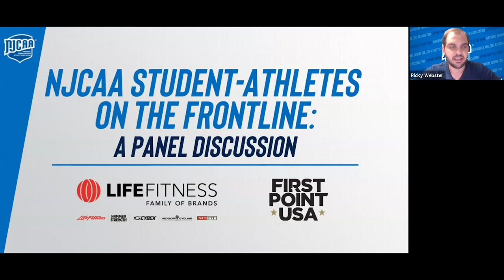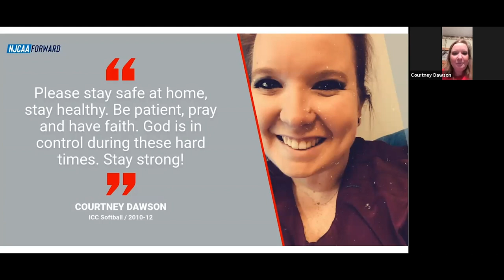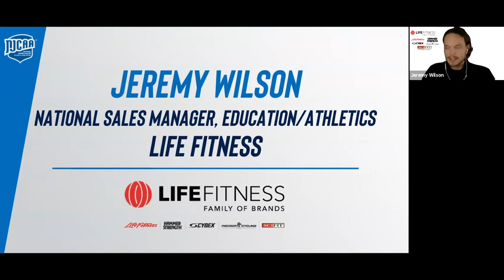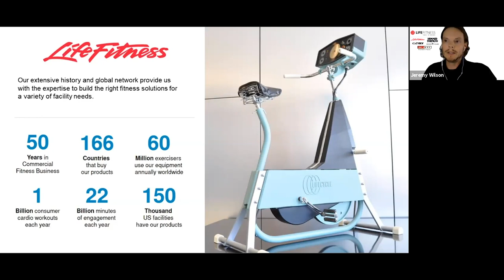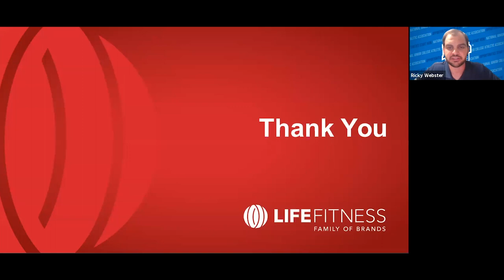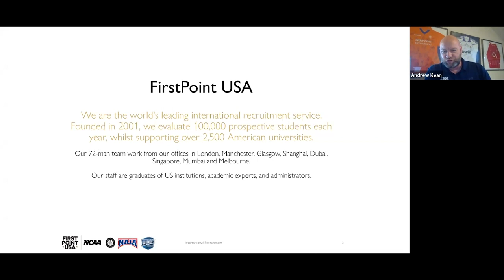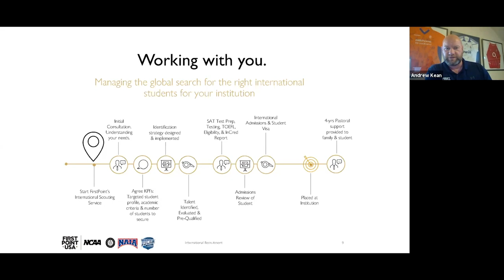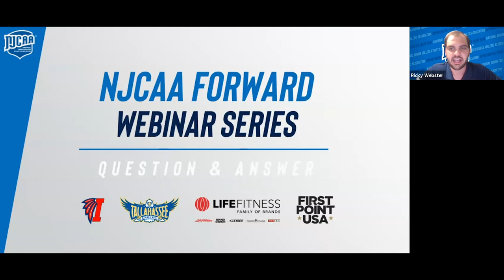NJCAA Forward: NJCAA Student-Athletes on the Frontlines - A Panel Discussion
The NJCAA Forward Webinar Series provides athletic administrators, coaches, and staff the opportunity to connect with colleagues across the country, share experiences, and support one another during an unprecedented time for the association.

Presenters: Matt Heckroth (NJCAA Baseball alum, Tallahassee-FL), Courtney Dawson (NJCAA Softball alum, Itawamba, MS), Jeremy Wilson (Life Fitness), Andrew Kean (First Point USA)